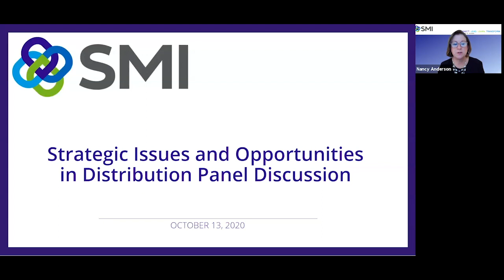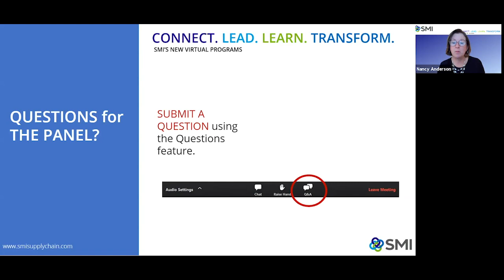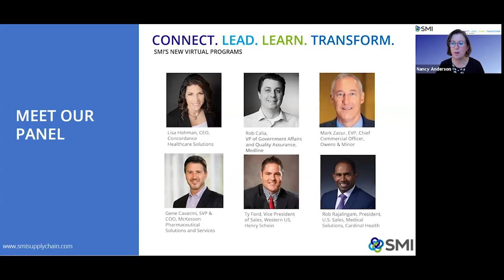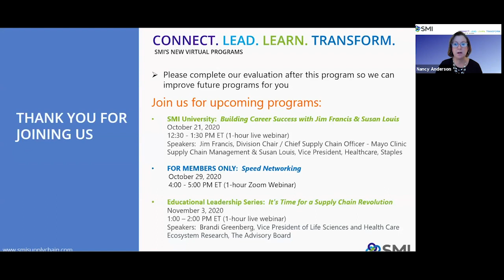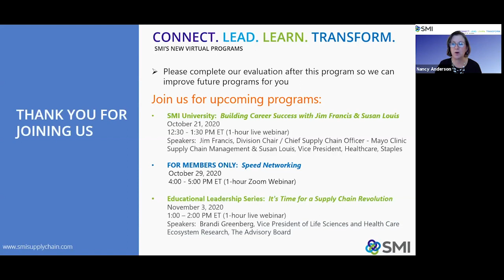SMI Leadership Series: Strategic Issues and Opportunities in Distribution Panel Discussion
This session features a discussion panel of SMI distributor members Lisa Hohman, Mark Zacur, Rob Calia, Gene Cavacini, Ty Ford and Robert Rajalingam as they discuss key strategic questions evolving around the COVID-19 crisis, focusing on 4 key strategic questions:

1. What has been your biggest challenge during the COVID-19 crisis? How did your organization address it?
2. What is your organization doing now/will you do differently in the future to prepare for future pandemics and other crises?
3. What should the healthcare industry as a whole be doing differently based on this experience?
4. What can manufacturers and providers do to support distributors in preparing for and managing through future crises?